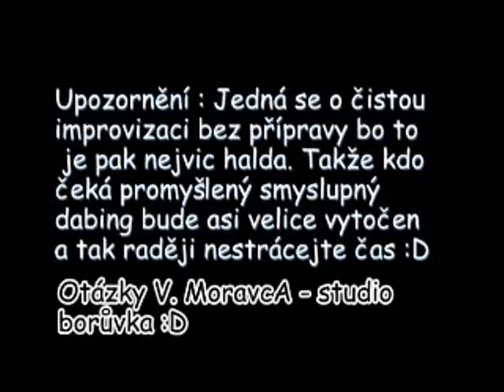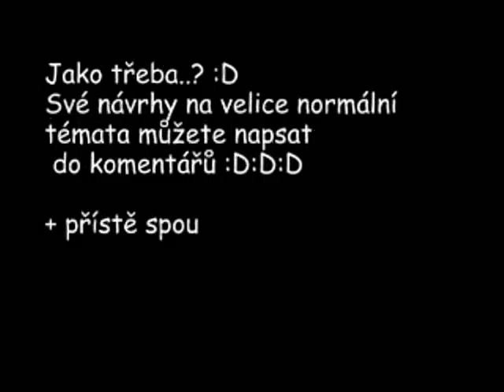Otázky Václava MoravcA - dabing II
kvalitu zkazil movie maker sorry, ale jinač zase dmnc největši :D:D:D
myslím, že toto pochopíme asi jen my bo ty naše haldy..:D:D no nic..
Prostě je to pecka, já si někdy dávám švestky :D:D